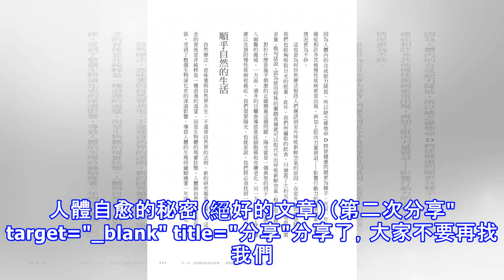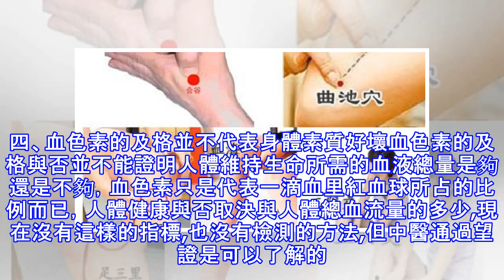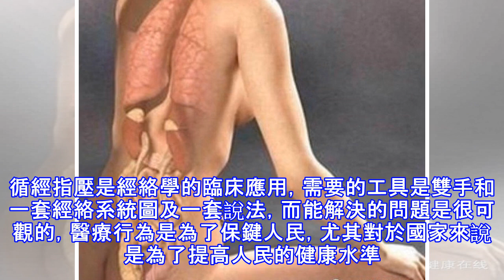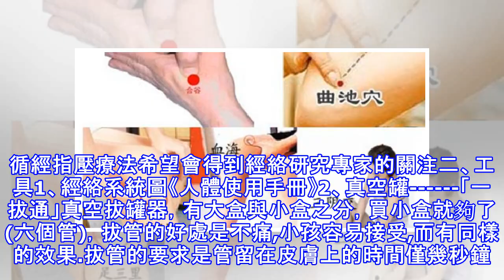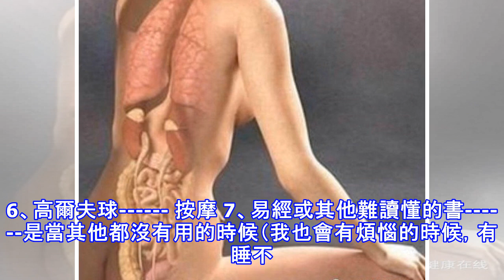人體自愈的秘密（絕好的文章）（第三次分享了，大家不要再找我們要了）